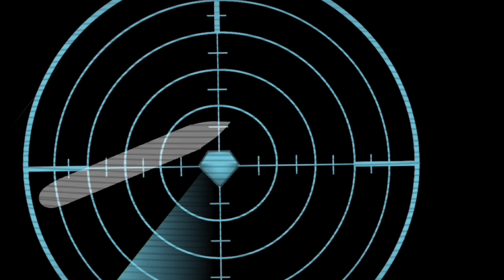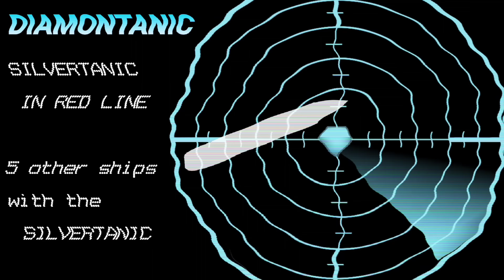DIAMONTANIC and SILVERTANIC VS BULLTANIC 🚢⚓️💎🛳 FULL ANIMATION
COMPLETE ANIMATION OF THE BATTLE OF THE DIAMONTANIC AND SILVERTANIC AGAINST THE RED LINE AND BULLTANIC  🚢⚓️💎🛳